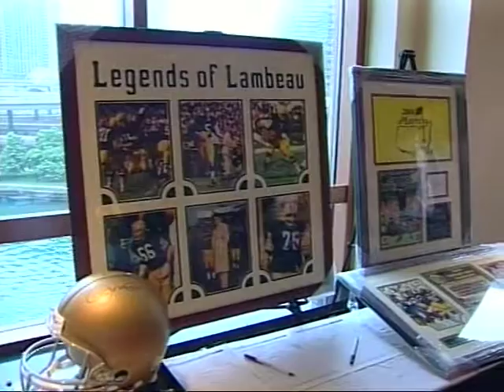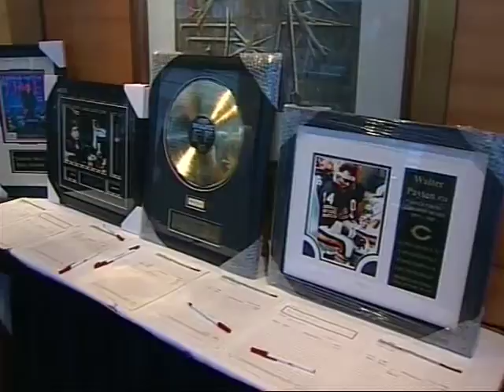UCP Dining Chicago with David Lissner